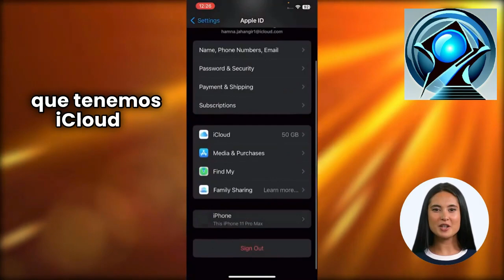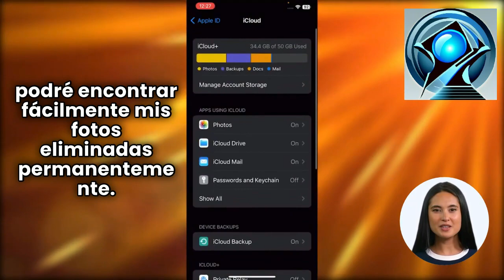Fotos iPhone: ¿Irrecuperables? ¡No Más!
0:00 - Introducción
0:10 - Carpeta recientemente eliminado en iPhone
0:24 - Acceso a las fotos en iCloud
0:37 - Recuperar fotos eliminadas permanentemente
0:53 - Iniciar sesión en el ID de Apple
1:02 - Encontrar fácilmente las fotos eliminadas
1:15 - Cierre y llamado a la acción